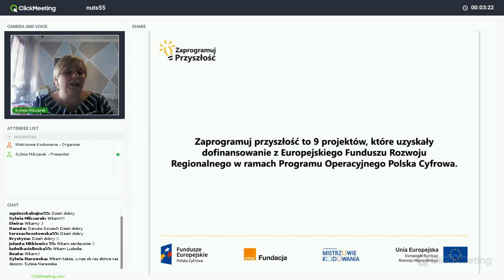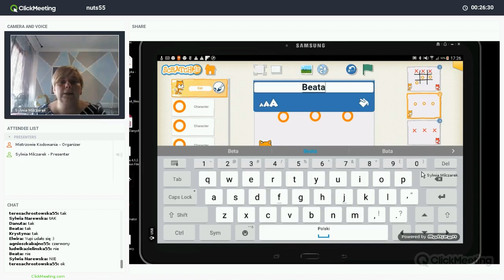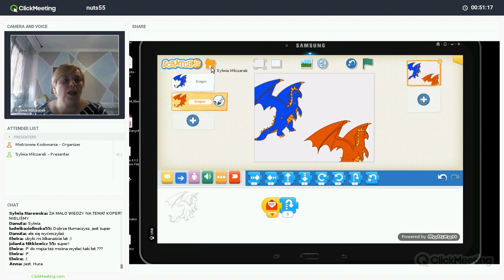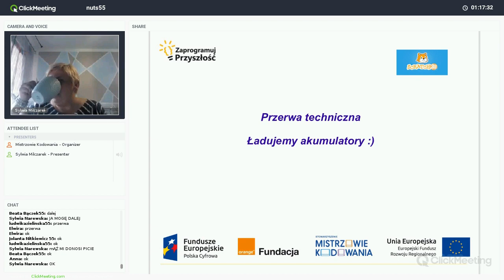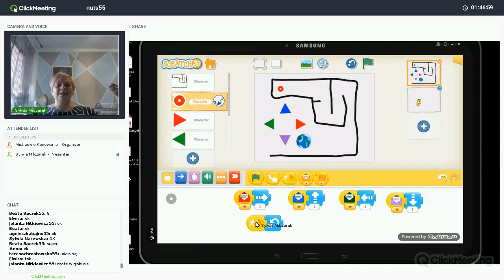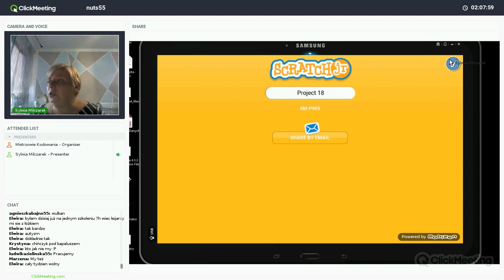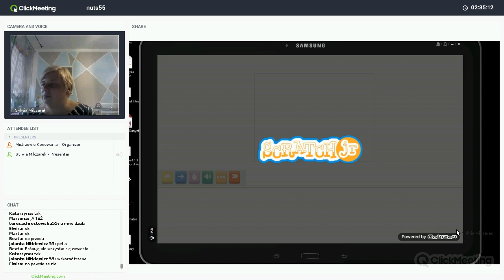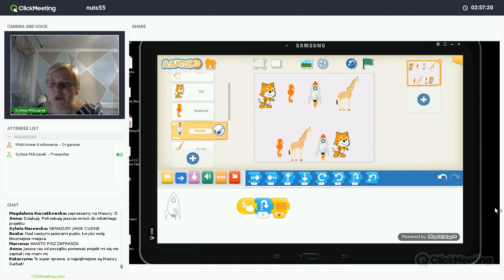Kółko, krzyżyk i inne znane, lubiane gry w juniorze, trenerka: Sylwia Milczarek (NUTS 55)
Nagranie webinaru realizowanego w ramach projektu „Zaprogramuj przyszłość #55”, współfinansowanego z Europejskiego Funduszu Rozwoju Regionalnego, realizowanego na terenie NUTS-a ełckiego w ramach działania 3.2 Innowacyjnego rozwiązania na rzecz aktywizacji cyfrowej III Oś Cyfrowe kompetencje społeczeństwa Program operacyjny Polska Cyfrowa na lata 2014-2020
Projekt realizowany przez Fundację Orange w partnerstwie z Stowarzyszeniem Mistrzowie Kodowania.